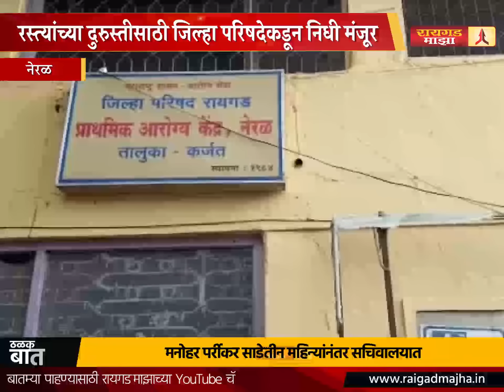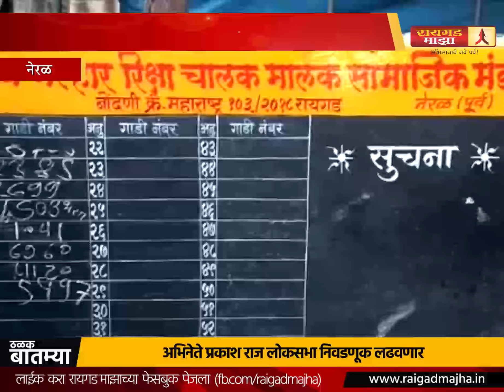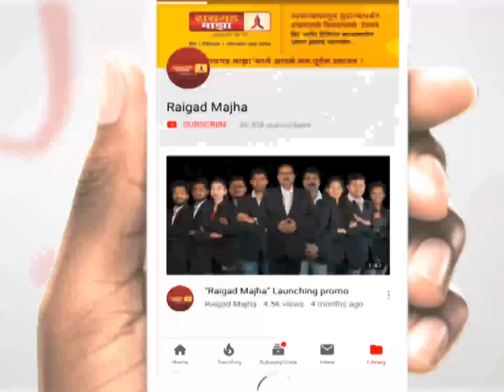नेरळमध्ये होणारे उपोषण हे श्रेय घेण्यासाठी, शेकापचे प्रवीण पाटील यांचा आरोप